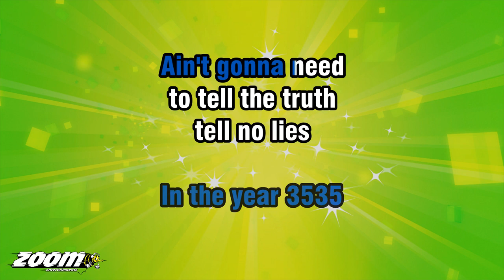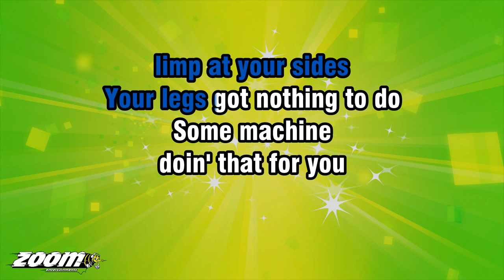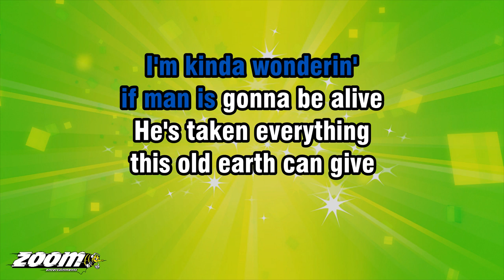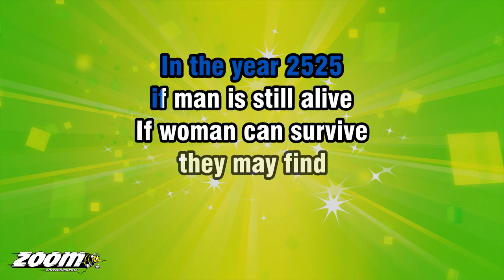Zager And Evans - In The Year 2525 - Karaoke Version from Zoom Karaoke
Song lyrics:

IF MAN IS STILL ALIVE
IF WOMAN CAN SURVIVE
THEY MAY FIND...

AIN'T GONNA NEED
TO TELL THE TRUTH
TELL NO LIES

EVERYTHING YOU THINK
DO AND SAY
IS IN THE PILL
YOU TOOK TODAY

AIN'T GONNA NEED YOUR TEETH
WON'T NEED YOUR EYES
YOU WON'T FIND
A THING TO CHEW
NOBODY'S GONNA LOOK AT YOU

YOUR ARMS ARE HANGIN'
LIMP AT YOUR SIDES
YOUR LEGS GOT NOTHING TO DO
SOME MACHINE
DOIN' THAT FOR YOU

AIN'T GONNA NEED
NO HUSBAND
WON'T NEED NO WIFE

YOU'LL PICK YOUR SON
PICK YOUR DAUGHTER TOO
FROM THE BOTTOM
OF A LONG GLASS TUBE
WOAH, WOAH...

IF GOD'S A-COMIN'
HE OUGHTA MAKE IT BY THEN

MAYBE HE'LL LOOK
AROUND HIMSELF AND SAY
GUESS IT'S TIME
FOR THE JUDGEMENT DAY

GOD IS GONNA SHAKE
HIS MIGHTY HEAD

HE'LL EITHER SAY
I'M PLEASED
WHERE MAN HAS BEEN
OR TEAR IT DOWN
AND START AGAIN
WOAH, WOAH...

I'M KINDA WONDERIN'
IF MAN IS GONNA BE ALIVE

HE'S TAKEN EVERYTHING
THIS OLD EARTH CAN GIVE
AND HE AIN'T PUT BACK NOTHIN'
WOAH, WOAH

NOW IT'S BEEN
TEN THOUSAND YEARS
MAN HAS CRIED A BILLION TEARS
FOR WHAT HE NEVER KNEW
NOW MAN'S REIGN IS THROUGH

BUT THROUGH ETERNAL NIGHT
THE TWINKLING OF STARLIGHT
SO VERY FAR AWAY
MAYBE IT'S ONLY YESTERDAY

THEY MAY FIND

AIN'T GONNA NEED
TELL NO LIES

EVERYTHING YOU THINK
DO AND SAY
YOU TOOK TODAY
WOAH, WOAH